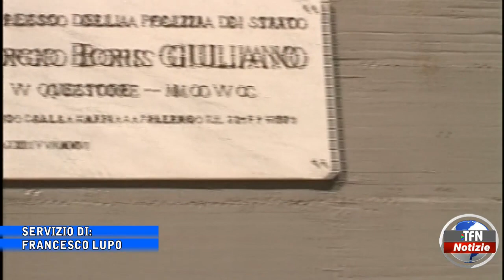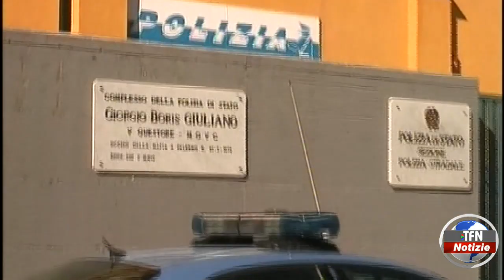"Atti persecutori e maltrattamenti", una condanna